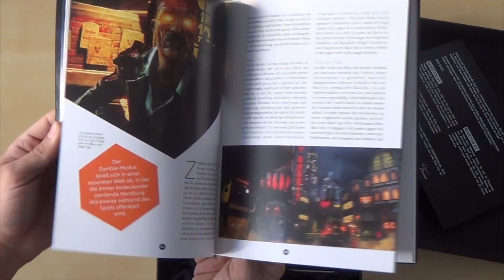DAS GEHEIME PAKET :O | Knosti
Heute gibts ein geiles Paket mit unbekanntem Inhalt :) Hab mich echt meeeega gefreut. Also danke nochmal an VolumeGames und Activison :3 :D